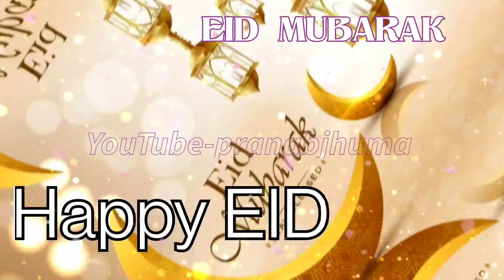Eid Mubarak status 2022 | Eid Whatsapp status 2022 | Happy Eid Mubarak status 2022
Eid Mubarak status 2022 Eid Mubarak status 2022 Happy Eid Mubarak status 2022 Happy Eid

Eid Mubarak | Wishes 3May 2022 | 2022 Ei Mubarak Shayri Status | whatsApp Status